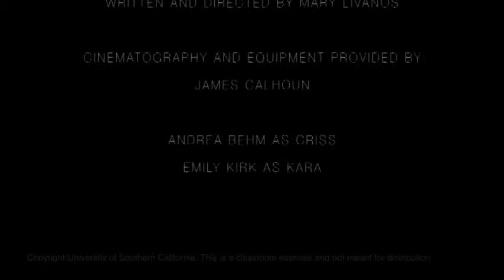Get Free-A Student Film by Mary Livanos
This is a student film that I worked on! This is an original student film written and directed by Mary Livanos. I also love the lovely Andrea Behm's performance! I really enjoyed the project and we wanted to share it! Hope you enjoy!